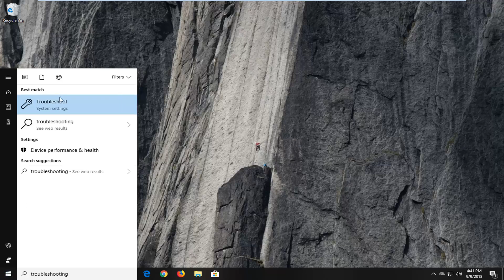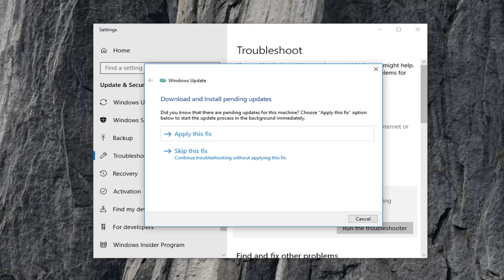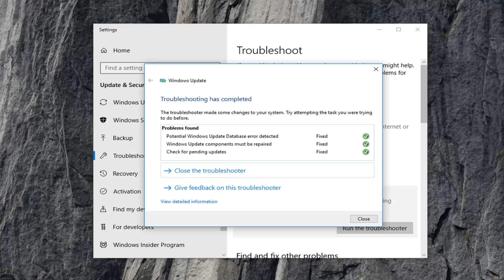How to Fix Your Device Is at Risk Because It's out of Date Error in Windows 10 [Tutorial]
Your device is at risk because it's out of date and missing important security and quality updates. Let's get you back on track so Windows can run more securely. Select this button to get going.